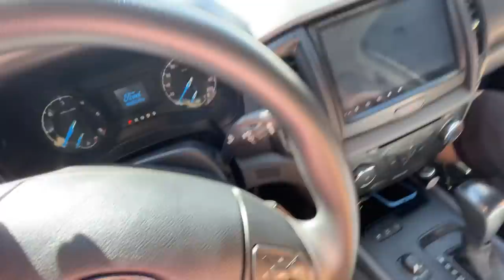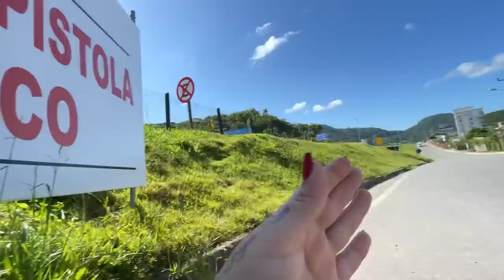FUI TROLLAR O TRAÍRA E ELE ME DEIXOU A PÉ